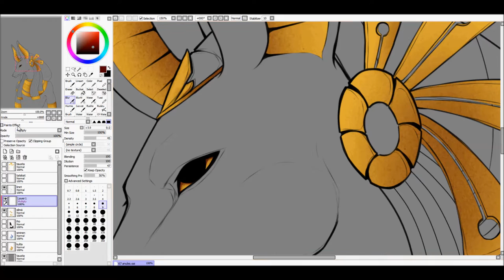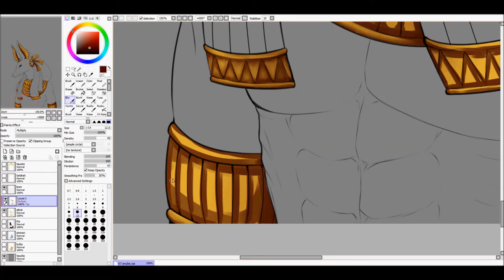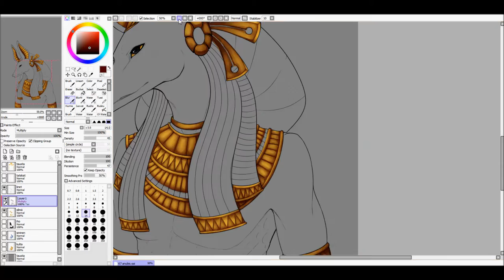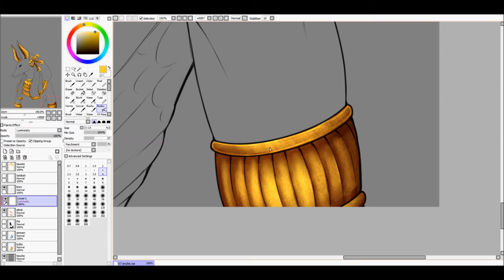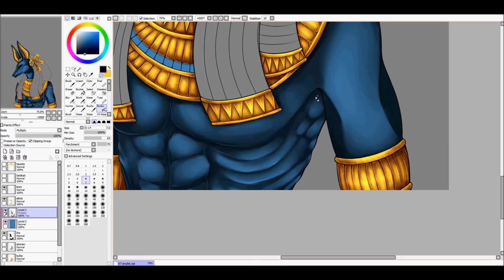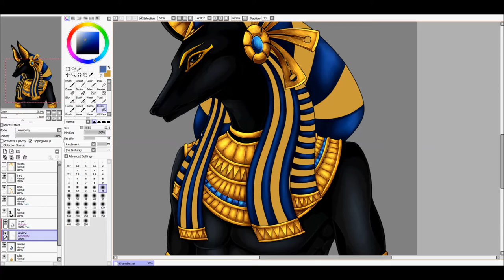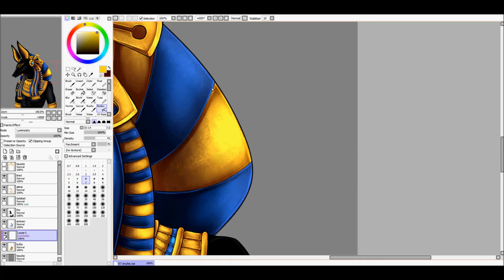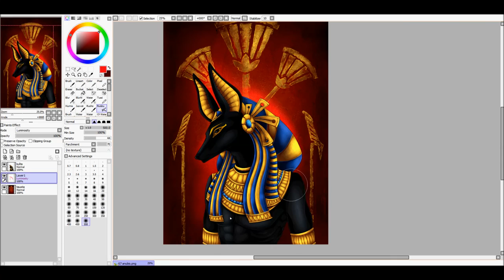Anubis - Speedpaint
FINISHED ARTWORK + PRINTS ETC.

Speedpaint of me drawing the Ancient Egyptian God Anubis!
Merch available on my Redbubble if interested ^^